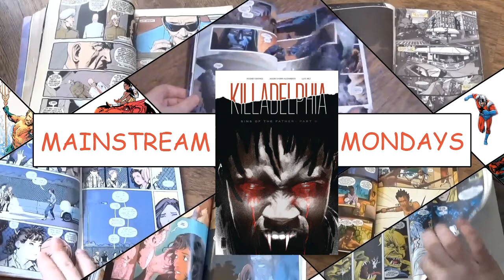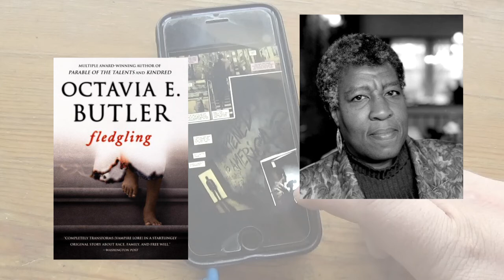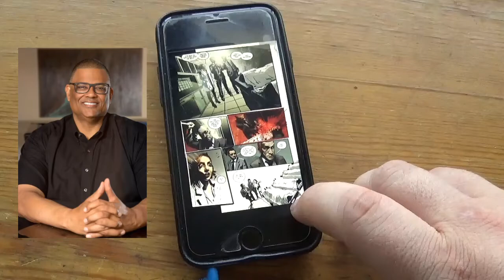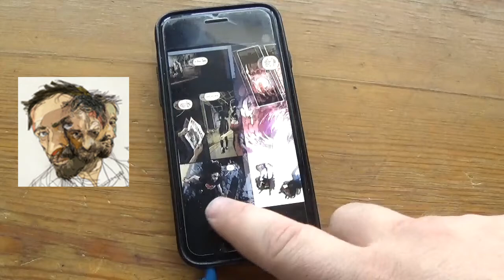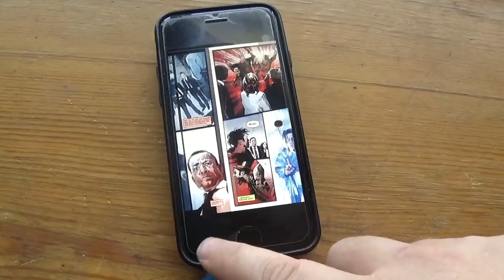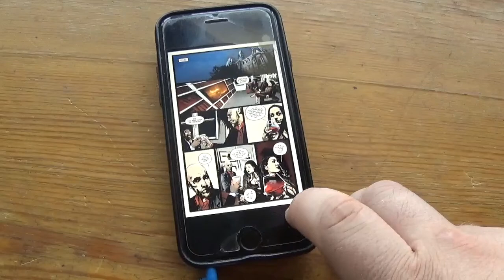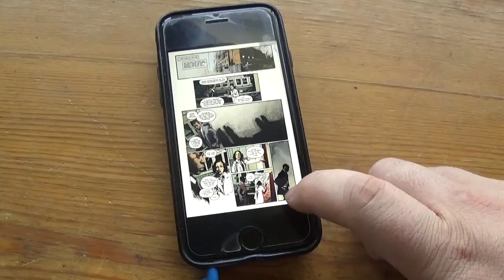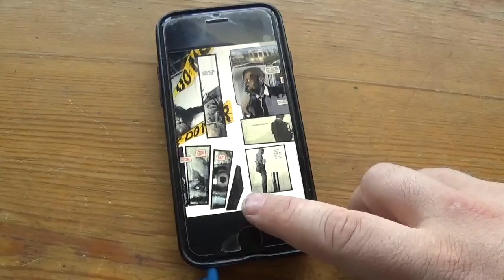Killadelphia Volume 1 by Rodney Barnes, Jason Shawn Alexander, Luis NCT, and Marshall Dillon [cc]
"Featuring the show-stopping talents of Spawn series artist JASON SHAWN ALEXANDER, and the writer behind such hit shows as Wu-Tang: An American Saga, Marvel's Runaways, and Starz's American Gods--RODNEY BARNES.

When a small town beat cop comes home to bury his murdered father-the revered Philadelphia detective James Sangster Sr.-he begins to unravel a mystery that leads him down a path of horrors and shakes his beliefs to their core.

The city that was once the symbol of liberty and freedom has fallen prey to corruption, poverty, unemployment, brutality...
...and vampires.

But the mystery goes even further when Jimmy's investigation leads him to uncover the source of the outbreak is long-thought dead President of the United States John Adams--a man secretly biding his time as he builds an undead army to start a new and bloodier American revolution.

There's a reason they coin a phrase, "you can't go home." Welcome to Killadelphia.

Collects KILLADELPHIA #1-6"

Original publication date (approximately) if re-post

In today's video I recommended another vampire novel - Fledgling by Octavia E Butler